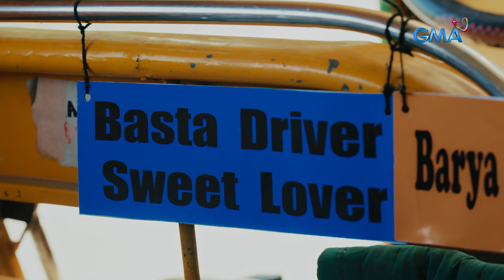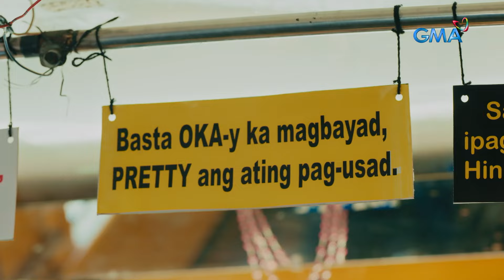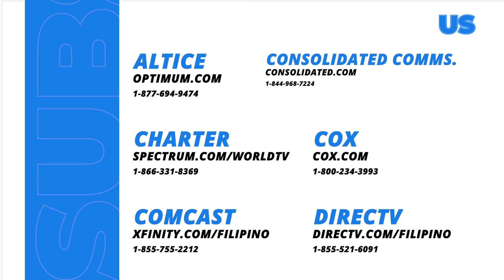Ang sorpresa ni Oka para kay Pretty! (Episode 144) | Black Rider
Aired (May 27, 2024): Ang sorpresa ni Oka (Empoy Marquez) kay Pretty (Herlene Budol), pamamasada ng jeep?!